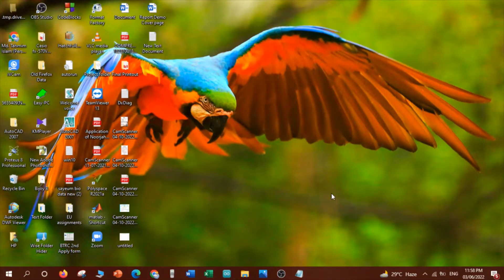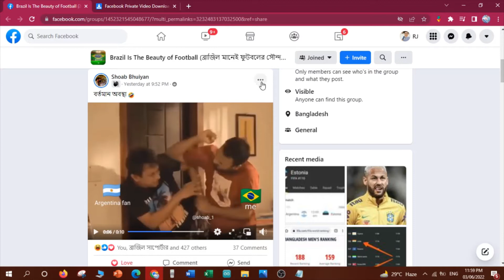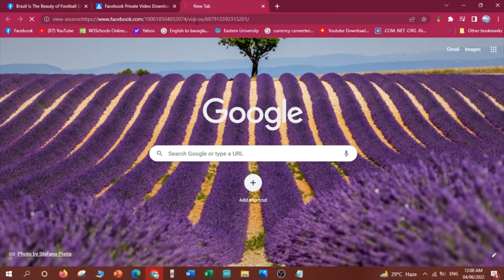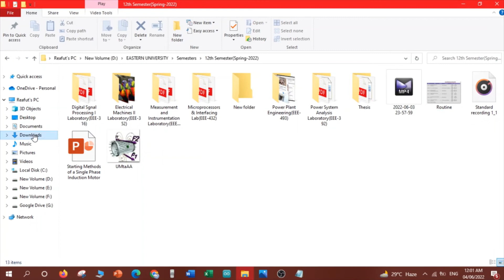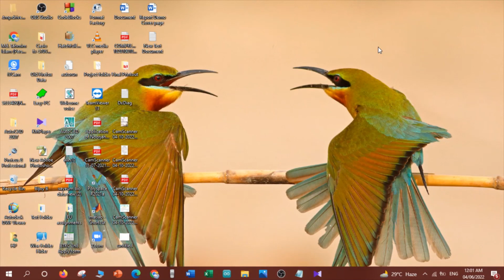How to Download Facebook Private Video || Snapsave Website || Online Downloader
The easy way to download a Facebook private video free & without third party apps..